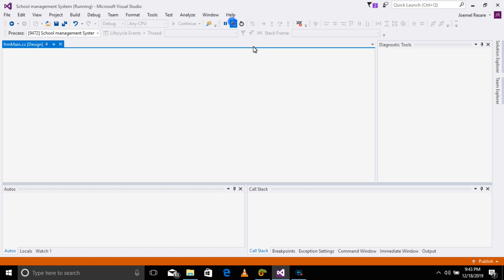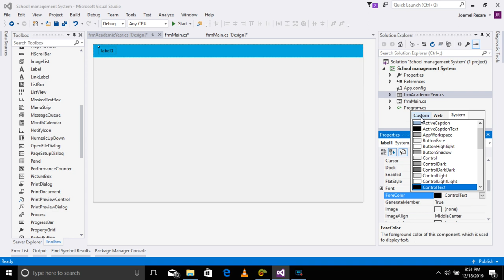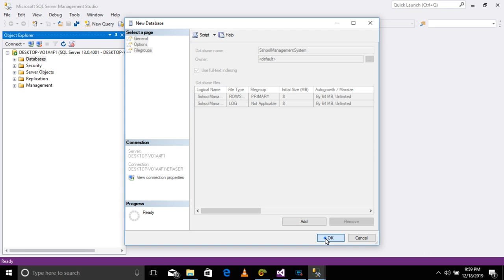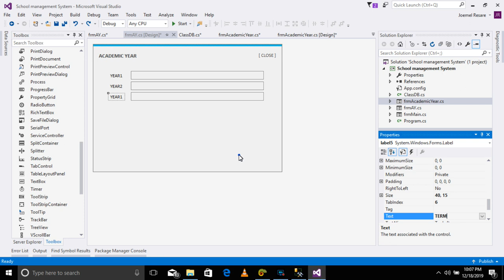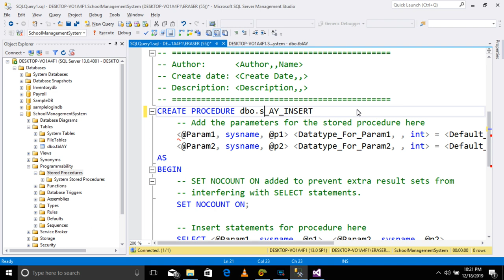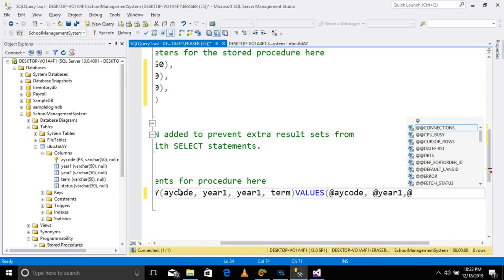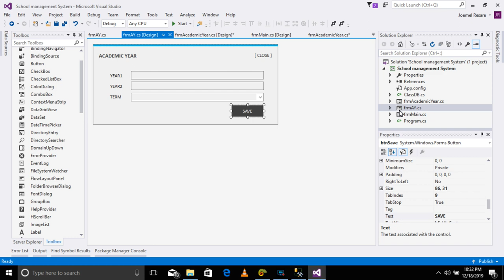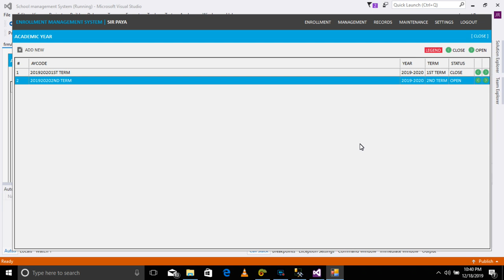School Management System | Part 1 Designing Main Form And Academic Year